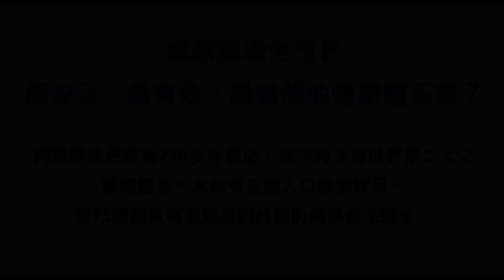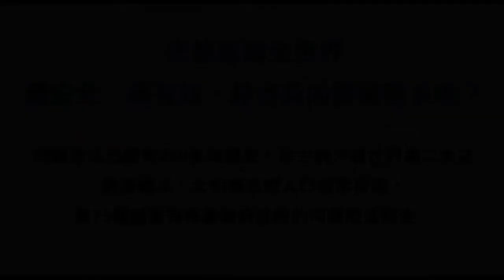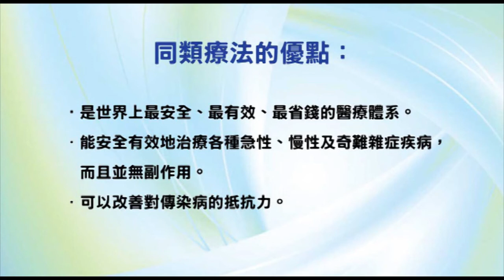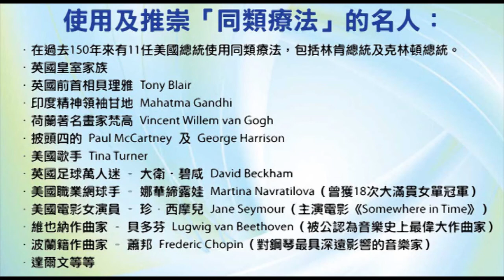香港出路〈社會篇〉- 隱蔽青年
播出日期：2007年1月19日
主持：袁大明 自然療法醫生、甘永賢、何佐治醫生
嘉賓：馬國輝